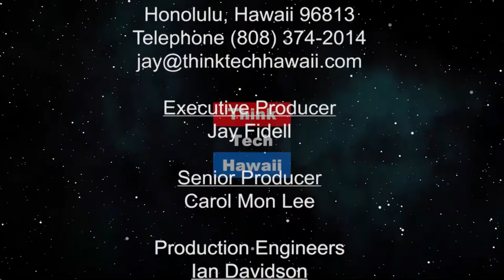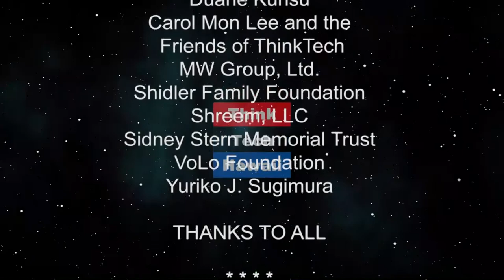Group Travel with a Purpose (Business In Hawaii)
A new way to experience old cultures.  Pacific Islands Institute (PII) offers travel groups a new way to experience the cultures, traditions and natural environments found in the islands of Hawaii, Polynesia, Micronesia and Melanesia.

PII specializes in group travel with an emphasis on learning about a destination’s true culture and natural environment.  Their programs provide groups a chance to meet and interact with the local people.

The host for this episode is Ray Tsuchiyama.  The guest for this episode is Andrew Lockwood.